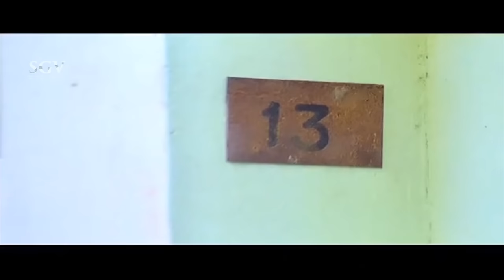Chandru and S Narayan Comes To See Cow | Sundar Raj | Best Kannada Comedy Scene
Watch Chathrigalu Saar Chathrigalu Kannada Movie Comedy Scene. Starring : Ramesh Aravind, S Narayan, S Mohan,Manasi, Sanathani, Pavithra Gowda, Sushma Raj, Sadhu Kokila, Sundar Raj, Umashree, Mukyamanthri Chandru, Shivaram, Rangayana Raghu, Bullet Prakash. on SGV Digital Kannada Comedy Scenes Channel.

Director : S Narayan
Banner : Padma Sundari Creations
Presenter : Smt Bhagyavathi
Producer : B N Pavan Karthik
Story  : Ramesh Aravind
Screenplay : Ramesh Aravind, S Mohan, S Narayan
Dialogue : S Narayan, S Mohan
Lyrics : S Narayan
Cinematography : J S Wali